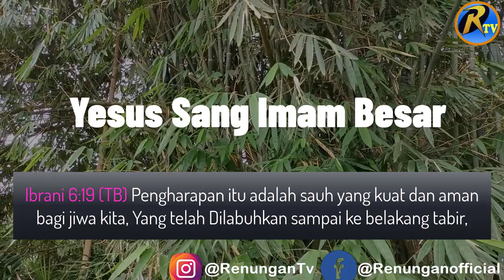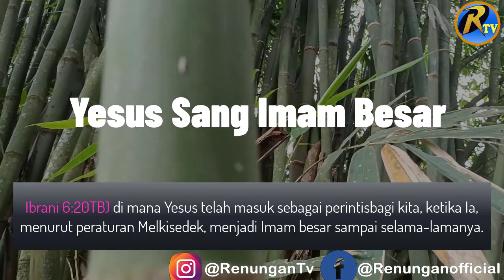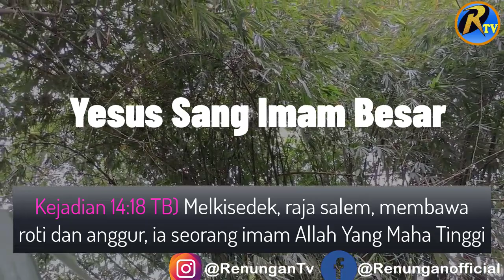Yesus Benar Tuhan Dan Imam Besar - Renungan Pagi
Renungan Pagi kristen terbaru